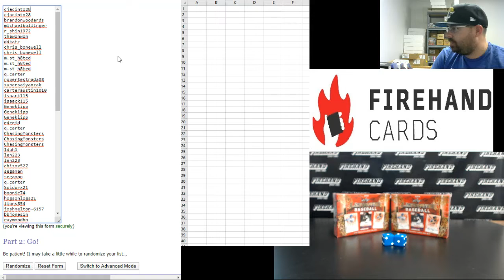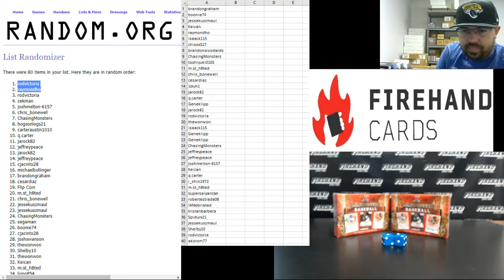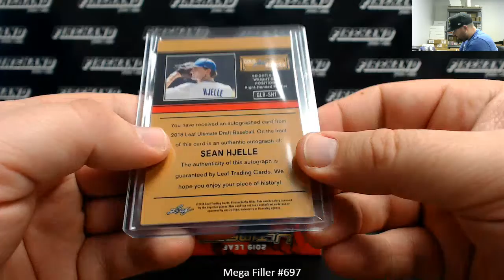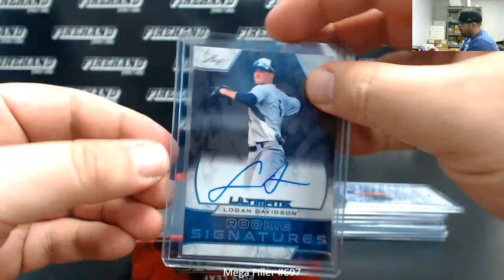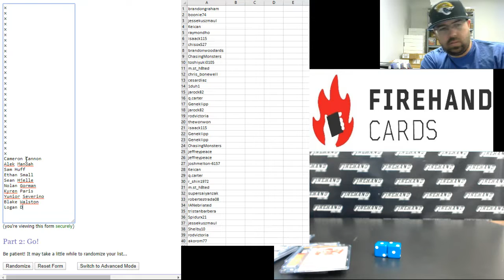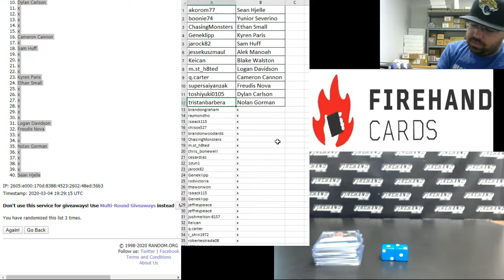3/4/2020 Mega Filler #697